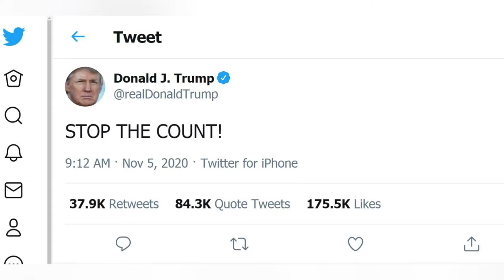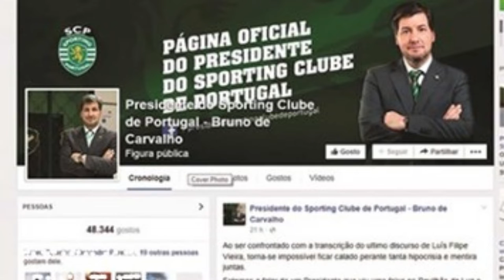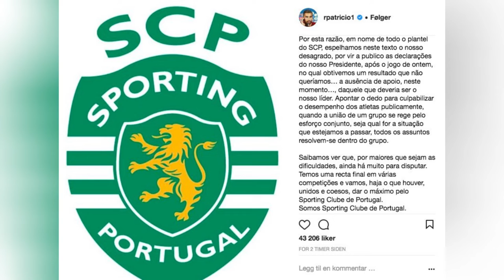Bruno de Carvalho: the Donald Trump of Football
Thank you to @AllThingsAlvalade for helping me with the research for this video. If you are a Sporting fan you should definitely check them out.

In this captivating YouTube video, we delve into the tumultuous tenure of Bruno de Carvalho as the president of Sporting CP, one of Portugal's most storied football clubs. Join us as we explore the parallels between Carvalho and the controversial former U.S. President, Donald Trump, and uncover why Carvalho earned the moniker "The Trump of Football."

During his time at the helm of Sporting CP from 2013 to 2018, Carvalho was a polarizing figure, attracting both fervent support and vehement criticism. Known for his combative style and unfiltered comments, Carvalho became infamous for his confrontational approach towards rivals, players, coaches, and even the media.

Much like Trump, Carvalho utilized social media as a powerful tool to shape public opinion. He used his personal Facebook page as a platform to voice his opinions, share unfiltered thoughts, and directly communicate with fans, often stirring controversy in the process. This unorthodox communication style and penchant for self-promotion drew comparisons to Trump's use of Twitter during his presidency.

Carvalho's reign was marked by tumultuous times for Sporting CP, including a highly publicized incident in 2018 when a group of disgruntled fans invaded the club's training ground and physically attacked players and staff. The incident led to a wave of outrage and ultimately resulted in Carvalho's removal from the presidency.

Join us as we delve into the key moments and controversies of Carvalho's presidency, examining his impact on Sporting CP and the wider footballing landscape. From his ambitious plans to revitalize the club to his confrontations with players and coaches, this video provides a comprehensive overview of his tenure.